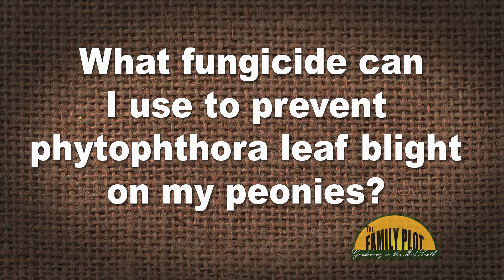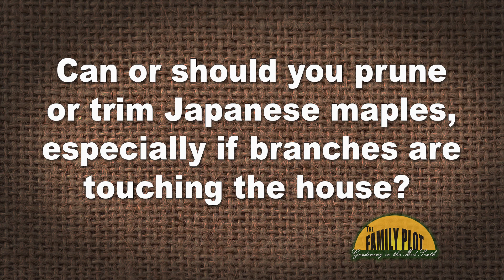The Family Plot - June 27, 2020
This week on The Family Plot, Director of Landscape for the University of Memphis Joellen Dimond discusses and demonstrates how to properly prune shrubs in your garden. And Andy Williams of Lichterman Nature Center discusses the importance of snakes in the garden, as well as which to look out for.